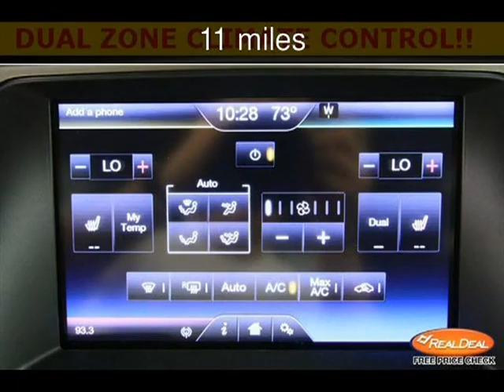2013 Ford Edge New Cars - Leavenworth,Kansas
See more details about this new car This 2013 Ford Edge with 11 miles is for sale at The KC Car Guy.